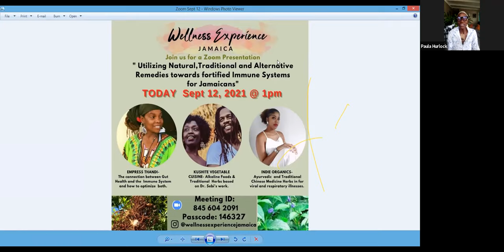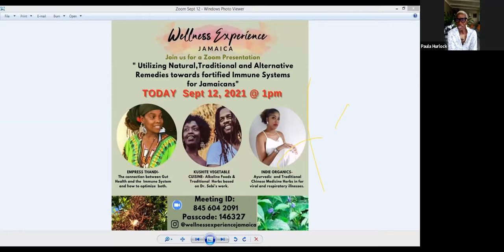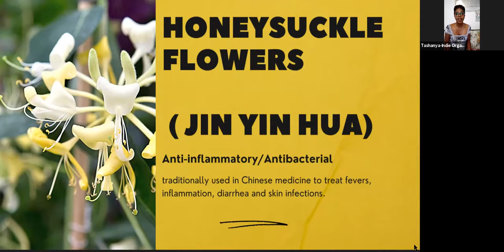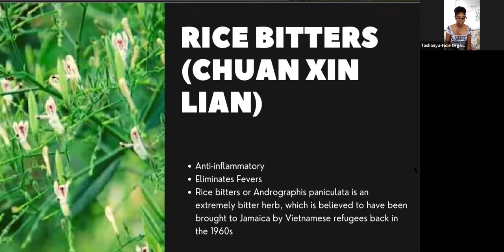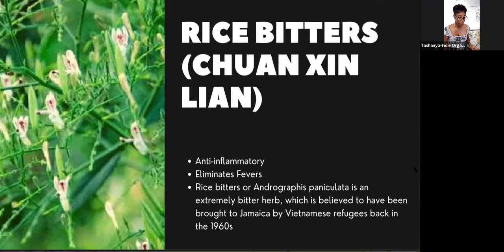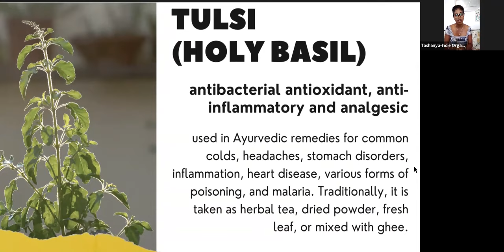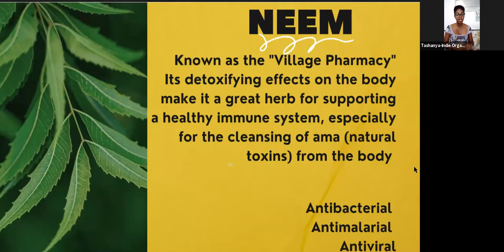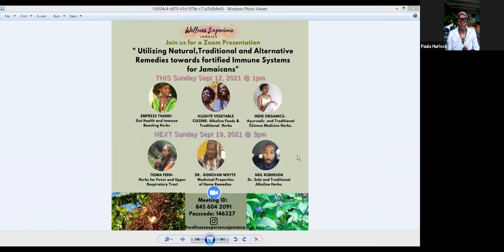Part 1 of Utilizing Natural, Traditional and Alternative Remedies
@wellnessexperiencejamaica feels duty bound to ensure that all Jamaicans are aware of the many Jamaican Traditional herbs and fruits and Vegetables that can be utilized to assist in boosting their Immune System naturally.

We are grateful to the Panelists who have so willingly agreed to share of their wisdom and knowledge of Immune system boosting especially in these times.

This Sunday September 12 at 1pm, we have presentations from:

- Empress Thandi Wise @wisewellnesscentreja who trained with Queen Afua and has been working in Wellness for the last 20 years.

- Kush Tafari and Makeda of @kushvegetablecuisine Vegan Chef and proponents of Dr. Sebi and Alkaline Electric foods and Jamaican herbs for healing the body.

-Tashanya , Resident Herbalist @indieorganics who will adress Ayurvedic and Traditional Chinese Medicine Herbs for Detox and optimal health.

Next week Sunday September 19 at 3pm - Our panel will include Dr. L Donovan White, @tioma_fern and Neil Robinson.

Please share widely and join us both this week and next week Sunday.